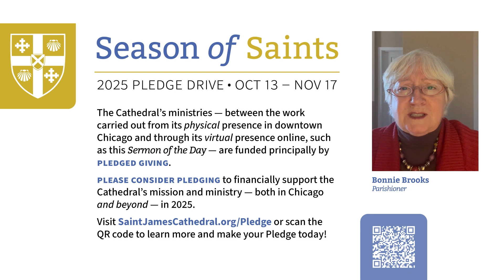What faith can and cannot do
In today's SermonOfTheDay, the Rev. Canon Steven Balke ponders the question of whether our faith is powerful or powerless, perhaps whether it can be both at the same time. Let us be mindful of those things which are beyond our power to change and those things--like forgiveness--which can have great power beyond measure.

The annual Pledge Drive for 2025 is running now through Pledge-Ingathering Sunday on November 17, 2024. Visit SaintJamesCathedral.org/Pledge to learn more and to make your Pledge today!